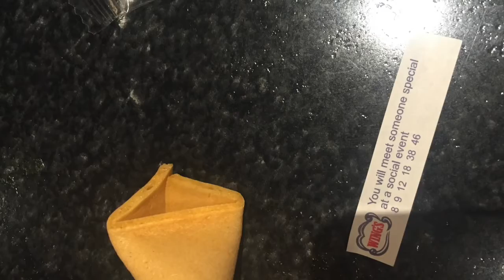MT DOUGLAS PART 2. CHINESE | WHISTLING MAN | PARTY ON THE PIER!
We decided after hiking up Mt Doug that we would take the bus into downtown and get some chinese, it ended up us talking to a skating whistling man and getting some ice cream!